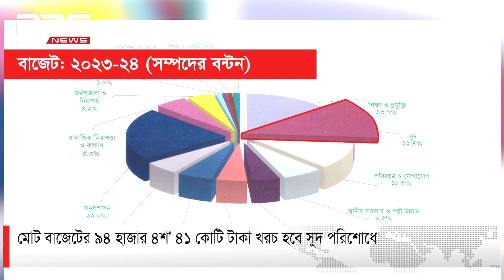বাজেটে সবচেয়ে বেশি ২২ শতাংশ টাকা বরাদ্দ পেয়েছে জনপ্রশাসন খাত | DBC NEWS